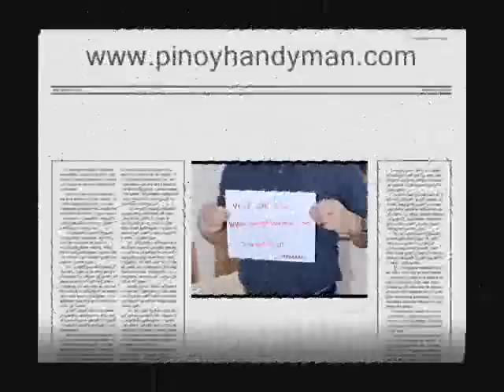Shopmade Jointer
This is a 12.5 inches shopmade Jointer inspired by Matthias Wandel's version of his jointer. The parts were from Ryobi AP13AK thicknesser. If you want to build the same it in 3 parts